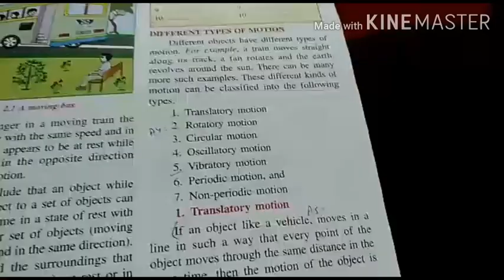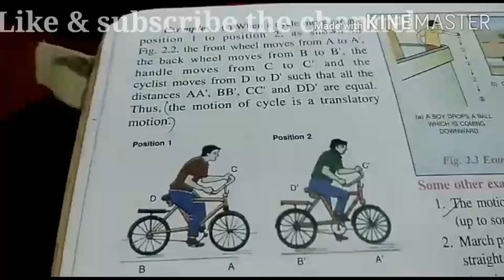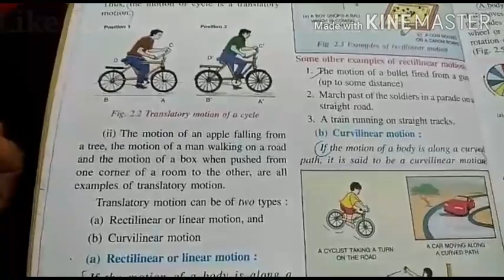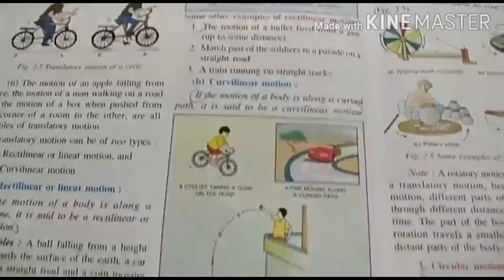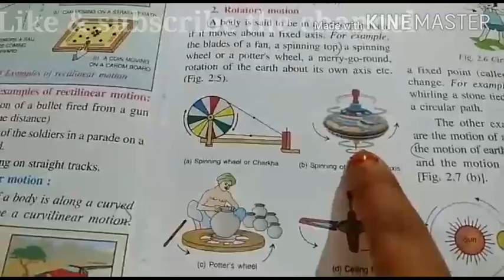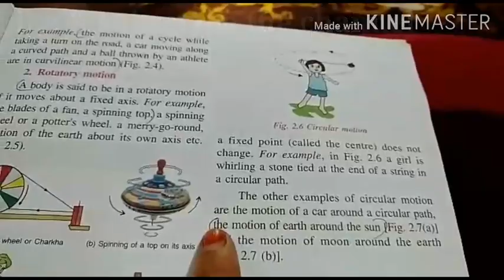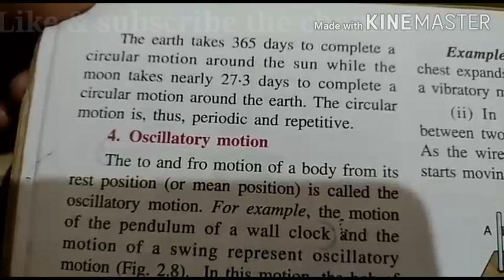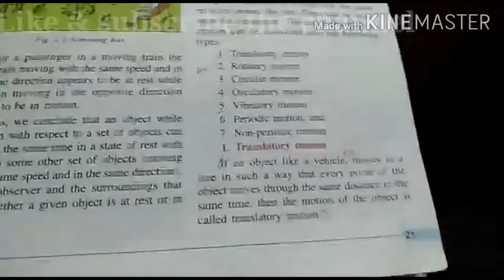Ch-2 MOTION (PART-2) PHYSICS FOR CLASS-7TH